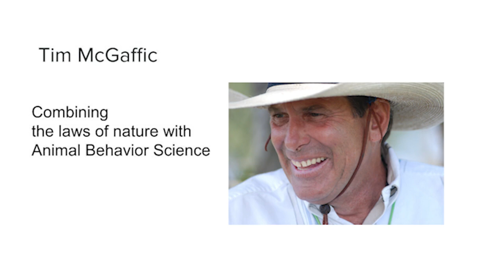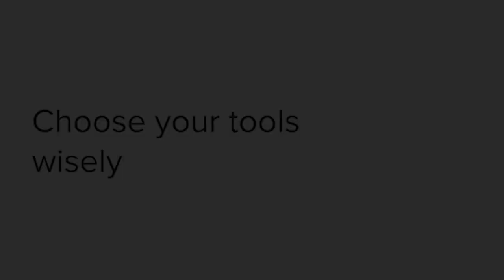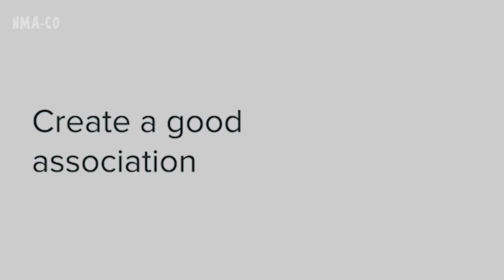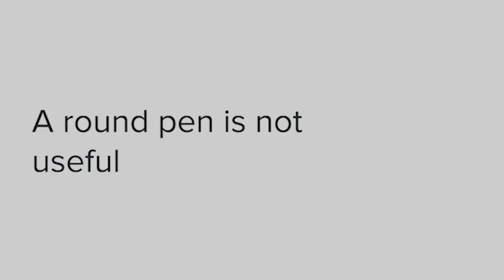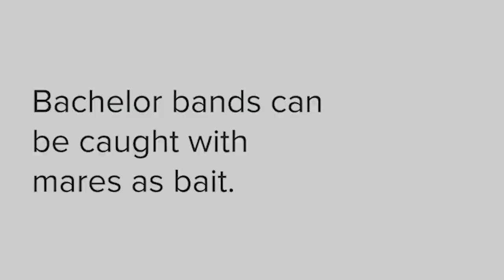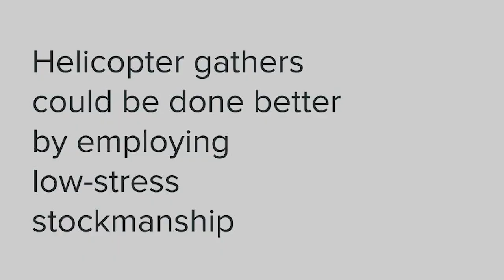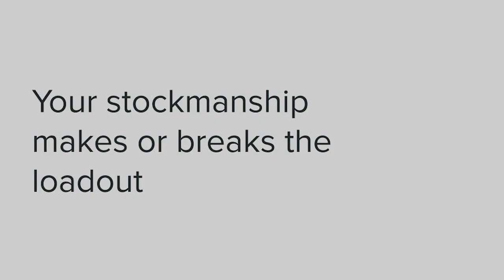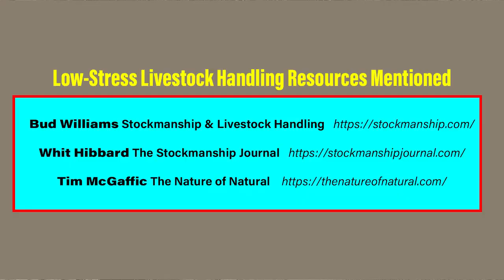Do It Right: Bait Trapping Wild Horses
Tim McGaffic lays out the plans to trap wild horses with minimal trauma. Using his plan results in animals with positive attitudes about humans, ready to enter a life with humans.
Wild horse roundups have been in the news lately because of the number of animals killed and injured. It doesn't have to be that way!  The application of Low-Stress Stockmanship and behavioral science can result in a land management tool that treats animals with respect.